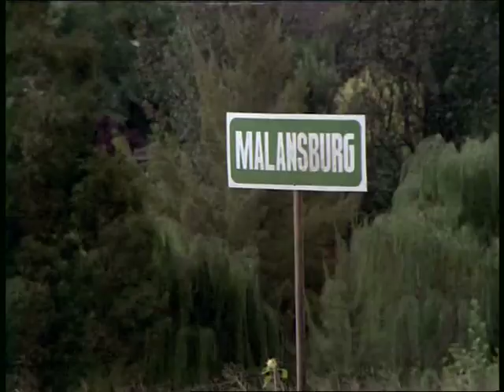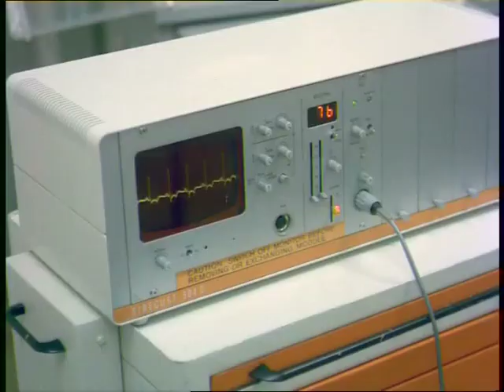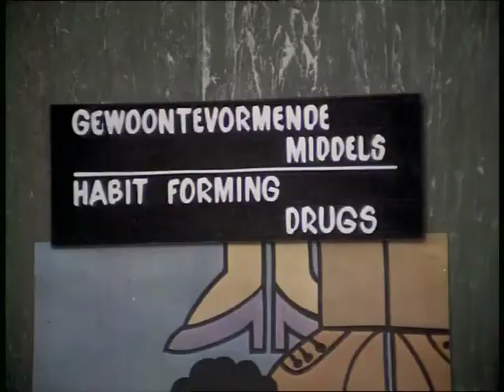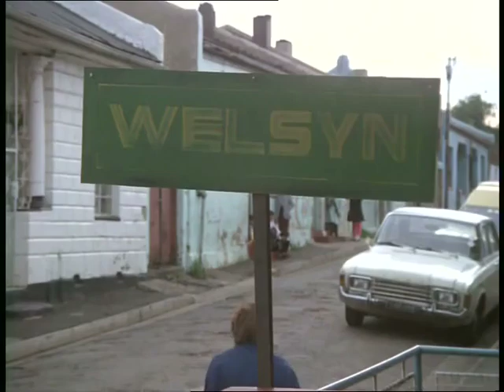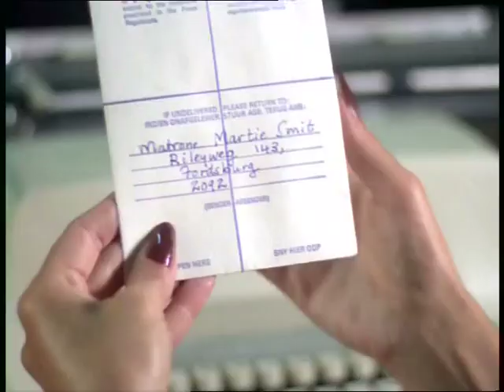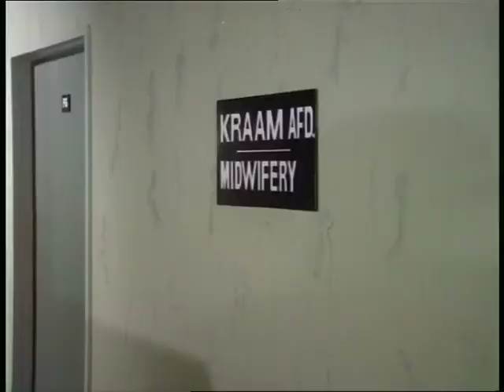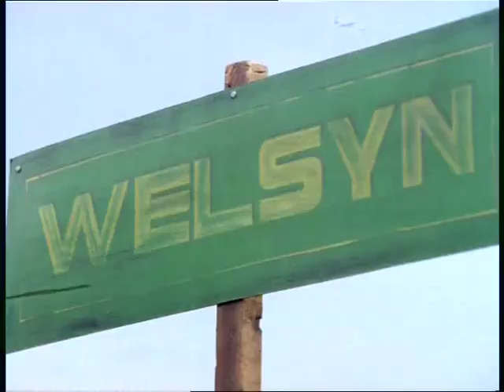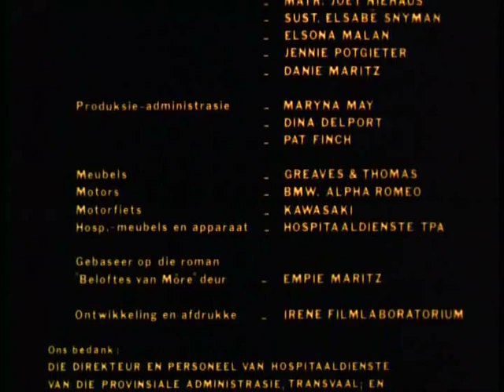Beloftes van môre (1981) (Beter kwaliteit) (See 'Description')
This movie has already been uploaded more than a year ago on another channel on YouTube but the quality is not that good so I have uploaded a better version now.

Hierdie fliek is reeds meer as 'n jaar gelede op 'n ander kanaal op YouTube gelaai maar die kwaliteit is nie so goed nie daarom het ek nou 'n beter weergawe gelaai. Kontak my aseblief indien daar 'n probleem is dat ek my weergawe ook gelaai het, dankie.